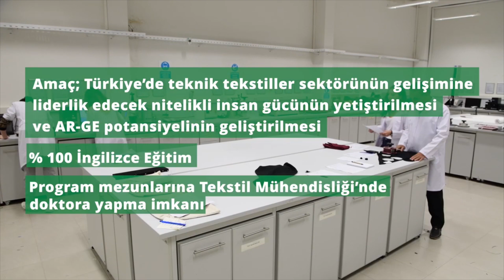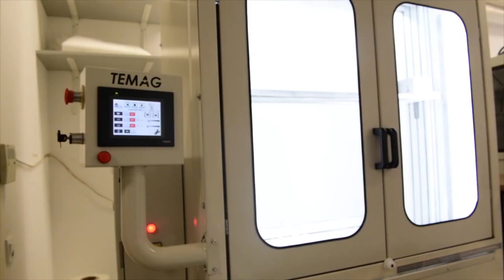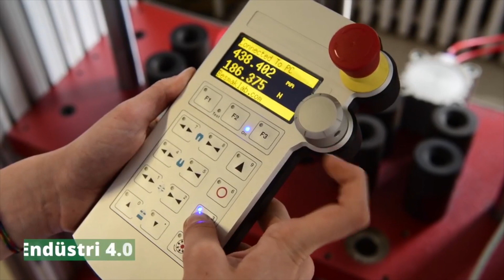İTÜ Tekstil Mühendisliği Lisansüstü Programları Tanıtımı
İstanbul Teknik Üniversitesi Lisansüstü Eğitim Enstitüsü'nde bulunan programlar arasında yer alan Tekstil Mühendisliği Lisansüstü Programları ile  ilgili bilgileri, yüksek lisans veya doktora yapmak isteyen aday İTÜ'lüler için anlattık. Programın içeriği ve amaçlarıyla ilgili olarak bilgilerin bulunduğu videomuzu sizin için derledik.